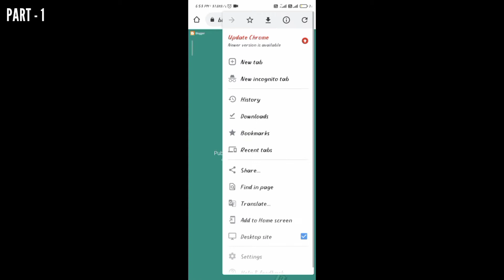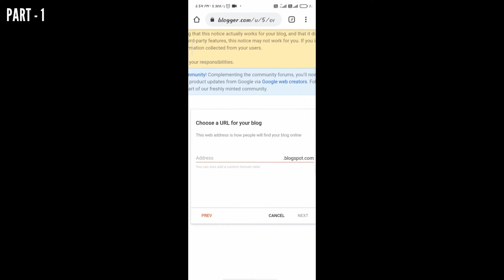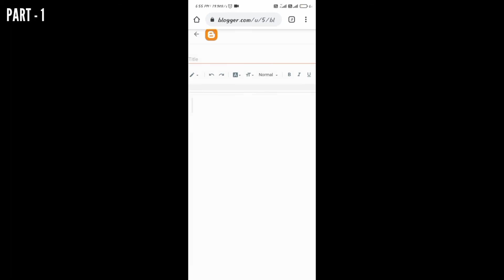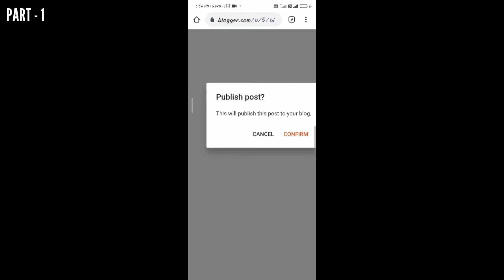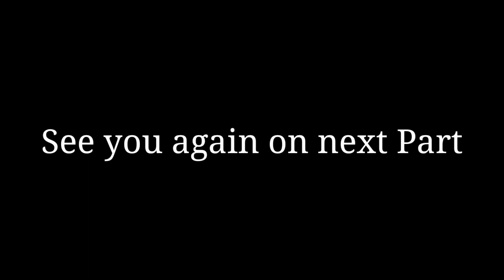Blogger - Tutorial for Beginners in 5 MINUTES! 2022 Updated [ Part - 1]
Start with Google Blogger 2021 in just 12 minutes from zero to a full and complete blog! Getting started, basics.

Start with Google Blogger 2021 in just 5 minutes from zero to a full and complete blog! Getting started, basics.

Welcome to Google Blogger, a completely free solution for anyone that wants to build up a completely customized blog and start getting known on the internet. In this super short guide of 5 minutes you will see everything you need to know to start with it, writing your own posts, changing the theme and layout and even apply your own custom domain. Happy watching!

Welcome to Tech Sashankar Enter into a New Way of Learning the most famous products worldwide.